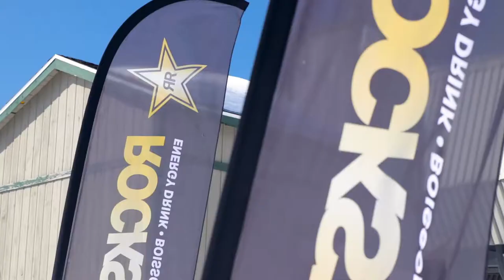Pro skier at Sommet Saint Sauveur!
Had to do a quick edit of Do Rob totally destroying the rails at the snowpark in Saint Sauveur, Québec. This man is crazy...

Canon SL2 mounted on Zhiyun Crane 3 lab
24-70 f 2.8